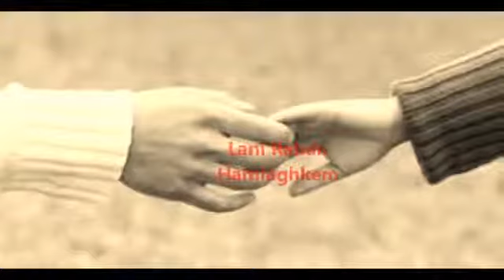Lani Rabah Hamlaghkem